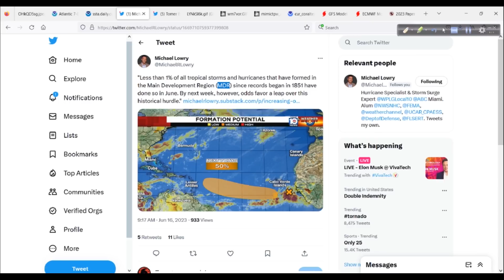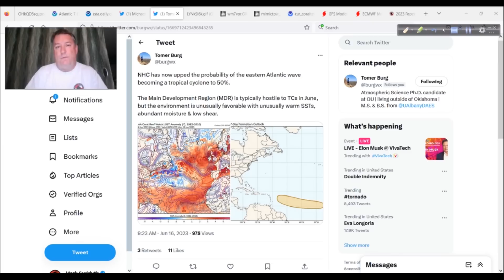Despite El Nino, Atlantic Getting Started Early - June 16, 2023